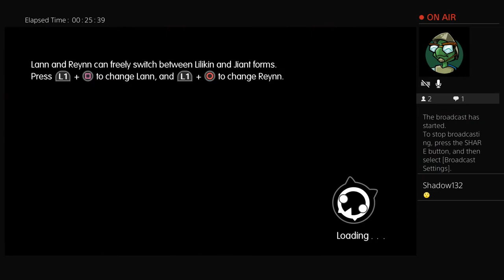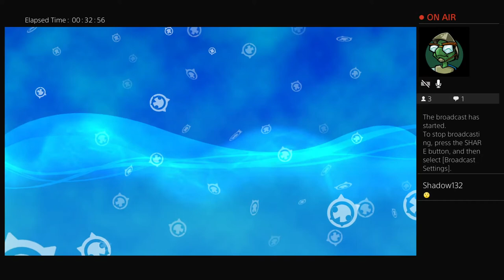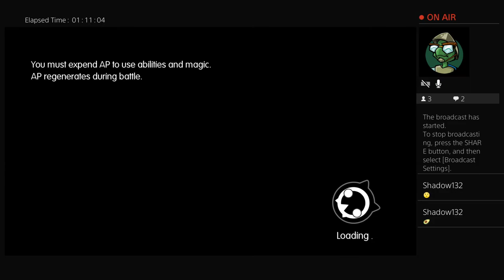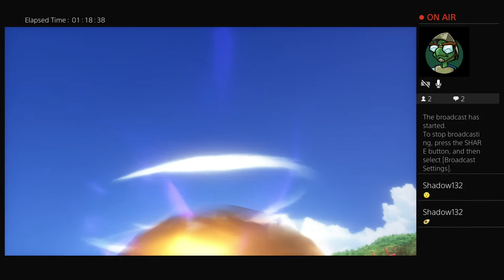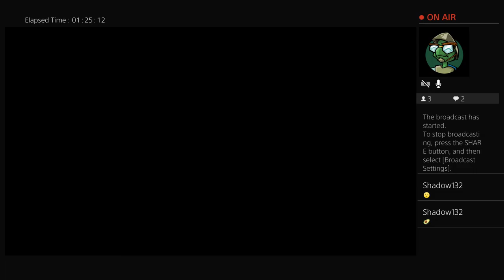Let's play some PS4 gamepa- what? No Sony Gamepass? World of Final Fantasy Demo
Use the !rules command for your friendly neighborhood Nightbot to tell you are chat rules.

Welcome to Convertible Turtle Gaming! Our channel features MagSynchro and his wife DigRat. Collectively they have a combined [number redacted on the "advice" of DigRat] years of video game playing experience.

Our morning "Breakfast" streams and Monday evening "Melee" streams are both family friendly environments. Our Sunday Skyrim series is geared toward a more mature audience.

All of our streams are casual play. After all, Mag would be the first to admit that he's a really bad player at most of the games we enjoy. DigRat admits nothing.

So sit back, relax and feel free to chat with us while playing.